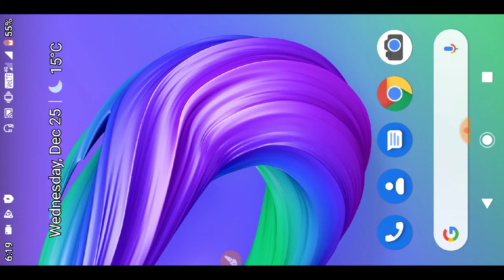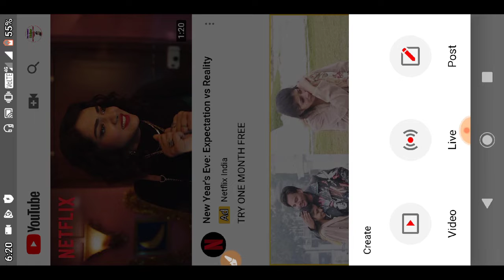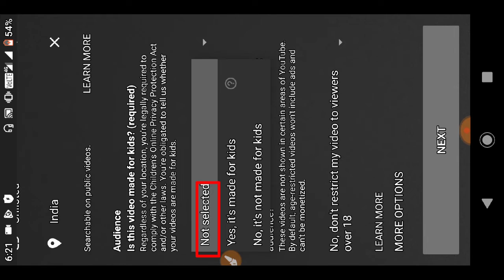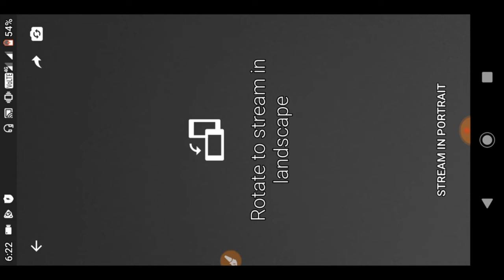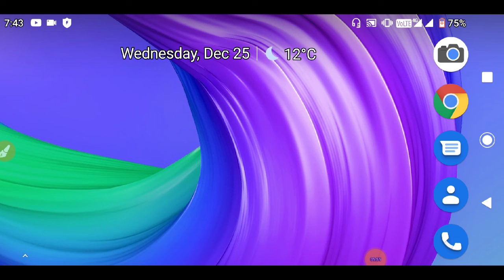How to live stream on YouTube !! Phone se live stream kaise kre 2022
Follow this link to join my all group:-

Hello friends..      मैं हूँ Aman verma और आप देख रहे हैं Mkv technical study points , दोस्तों मैं आप लोगों को Whatsapp , Facebook, instagram, Mobile, Laptop,  और Technology  से जुड़ी हुई नयी- नयी features के बारे में बताता रहता हूँ अगर आप हमारे चैनल पर पहली बार आये हैं तो चैनल को Subscribe जरूर कर ले जिससे हमारी Video आपको लगातार मिलती रहे ।